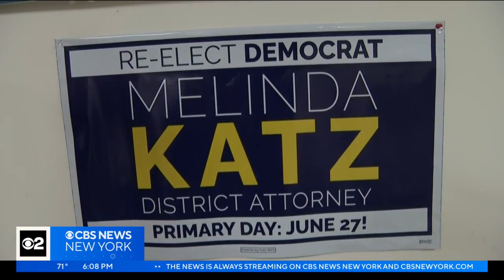Intense race underway in Democratic primary for Queens DA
An intense and combative race is underway in the Democratic primary for Queens district attorney. Could it be a repeat of four years ago when absentee ballots decided the outcome? CBS2 political reporter Marcia Kramer talked to the candidates.